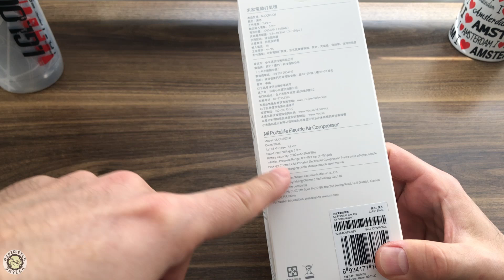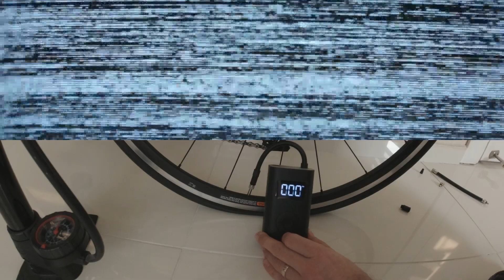Xiaomi Mijia pompa inceleme (Xiaomi mijia airpump review)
Xiaomi 'nin Mijia modeli olan otomatik pompasını inceledik . Basit ve pratik bir cihaz olmuş , birçok noktada kullanılması ayrıca bir avantaj.
01:35 Kutu Açılımı ve Özellikleri
07:17 Lastik basıncını görmek için ipucu
09:00 Sıfırdan hava basma zaman testi
10:06 Ayaklı pompa ile basınç karşılaştırması
12:15 Son sözler ve yorum